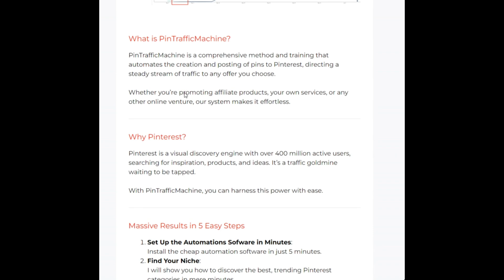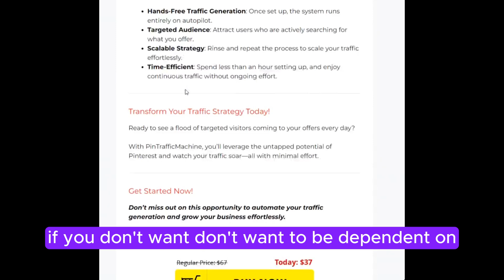🔴 ✅ Pin Traffic Machine REVIEW Bruno (REAL USER REVIEW)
Pin Traffic Machine Bruno (REAL USER REVIEW)

Bruno is gives an honest review of pintraffic machine.

Imagine waking up every morning to a flood of traffic directed straight to your offers, products, or services — all without lifting a finger.

What if you could set up a system in just minutes that continually generates fresh, targeted visitors to your site 24/7?

Introducing PinTrafficMachine: The ultimate automation tool that transforms Pinterest into your personal traffic engine.

Unleash the Hidden Traffic Goldmine of Pinterest

Are you tired of struggling to drive traffic to your offers?

Do you wish there was an easier way to attract thousands of potential customers without the constant grind? Look no further. PinTrafficMachine is here to revolutionize your traffic strategy.

100% Automated Pin Creation & Posting

Set up your trafficmachine and let it 100% run on autopilot
(without needing to create pin images, titles or descriptions yourself).

Creation of Pins 100% AUTOMATED
Creation of Titles 100% AUTOMATED
Creation of Description 100% AUTOMATED
24/7 posting of new pins every day 100% AUTOMATED

What is PinTrafficMachine?

PinTrafficMachine is a comprehensive method and training that automates the creation and posting of pins to Pinterest, directing a steady stream of traffic to any offer you choose.

Why Pinterest?

Pinterest is a visual discovery engine with over 400 million active users, searching for inspiration, products, and ideas. It's a traffic goldmine waiting to be tapped.

With PinTrafficMachine, you can harness this power with ease.

Ready to see a flood of targeted visitors coming to your offers every day?

With PinTrafficMachine, you'll leverage the untapped potential of Pinterest and watch your traffic soar—all with minimal effort.

Do I need any technical skills to use PinTrafficMachine?
Not at all! Our step-by-step training guides you through the entire setup process, making it simple for anyone to start driving traffic.

Do I need to create pins (graphics), titles and descriptions myself?
NO. Once set up correctly, everything is automated. pin graphic, title and descriptions.

Do I need to post the pins myself?
NO. The pins will be automatically posted every single day.

How quickly can I see results?
Many users start seeing a noticeable increase in traffic within a few days to a few weeks of setting up the automation.

Is there a limit to how much traffic I can generate?
No, with PinTrafficMachine, the potential is unlimited. The more you use it, the more traffic you can drive to your offers.

Can I use this for multiple offers?
Absolutely!
You can rinse and repeat the process for multiple offers, products, or services to maximize your traffic and sales potential.

Why don't you show proof of earnings/income?
I can post fancy screenshots of earnings... but this does not guarantee anything to YOU.
This is not a pushbutton millionaire training or tool... trust me... this doesn't exist.
It's your job to convert the traffic. No point in showing earnings/conversions here.

Unlock the full power of Pinterest and turn it into your personal traffic engine with PinTrafficMachine. Click below to start right now!